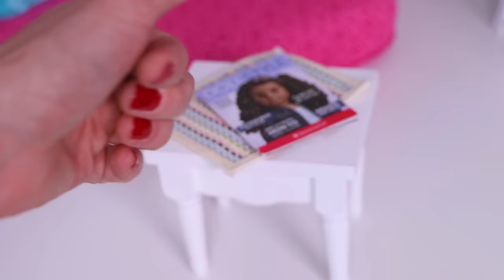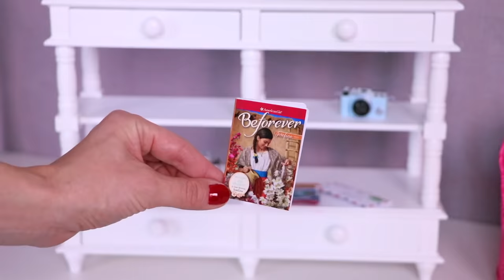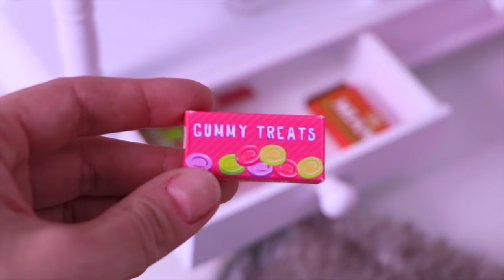Baby Doll Petitcollin Evening Routine with School Homework! Play Toys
Petitcollin doll does her school homework as part of her evening routine in dollhouse. Family story for kids by Play Toys.